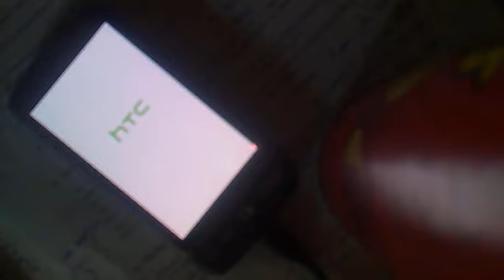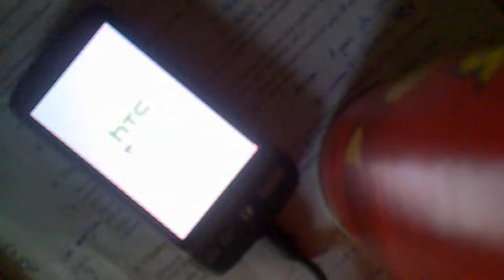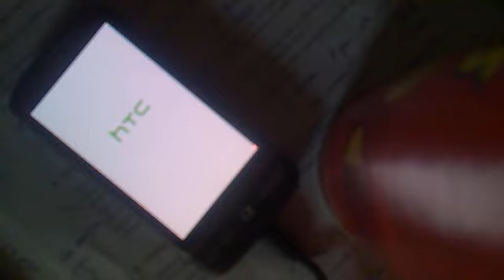HTC Desire reinicios 2